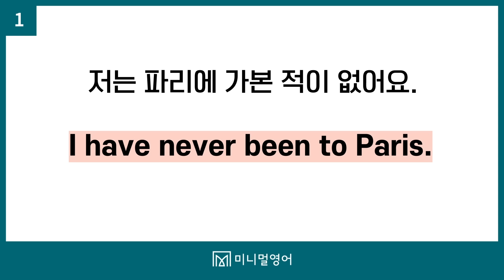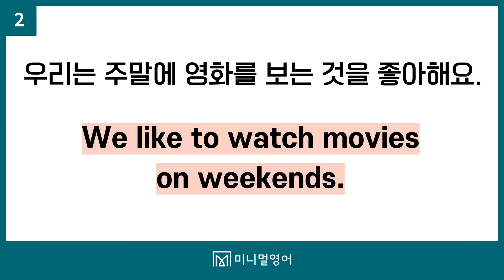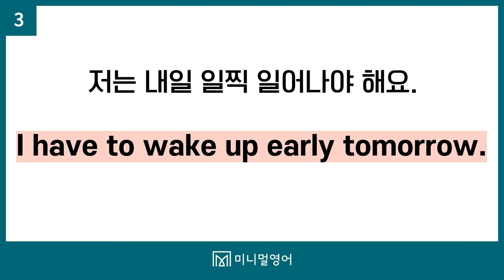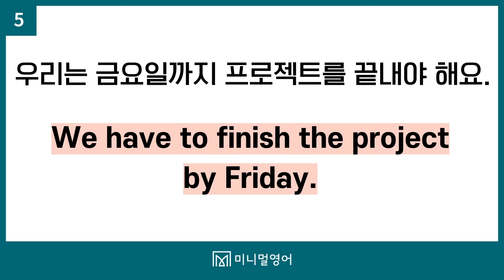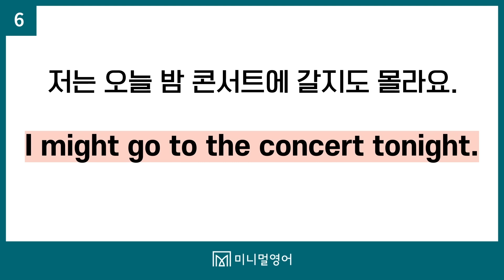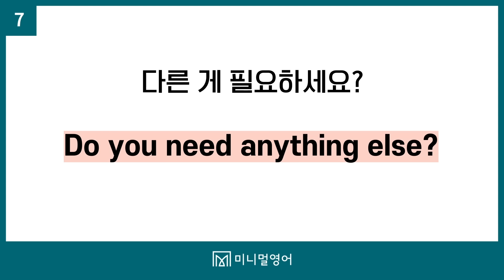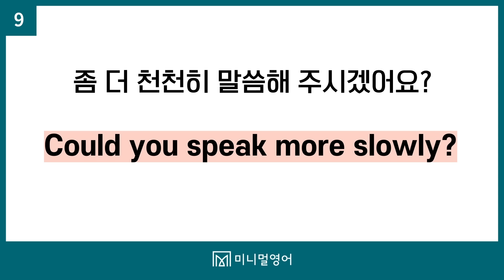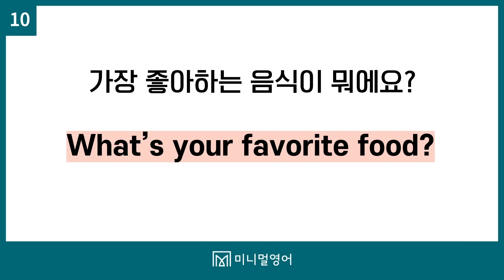영어가 입에서 잘 나오지 않는 분들은 이 강의를 보세요! 해결해 드리겠습니다.